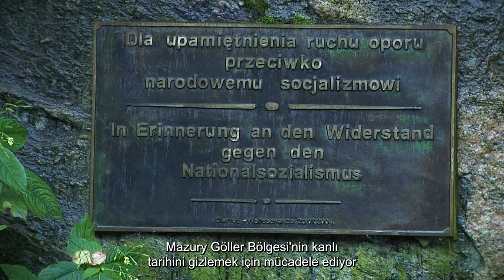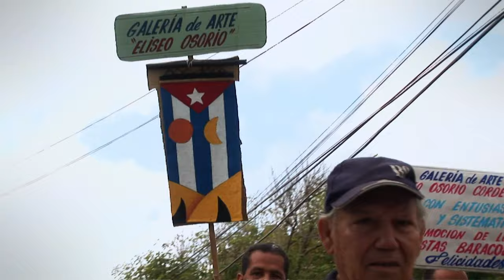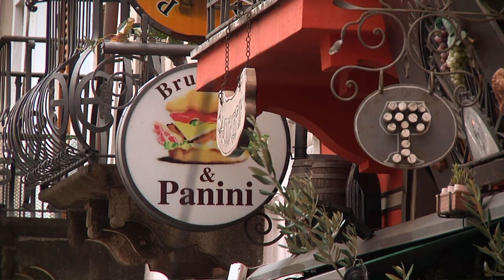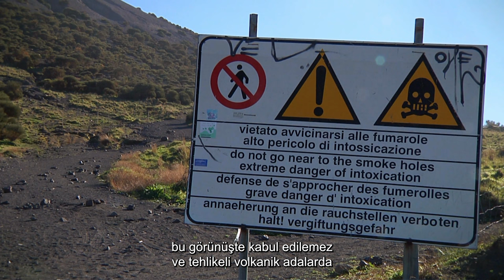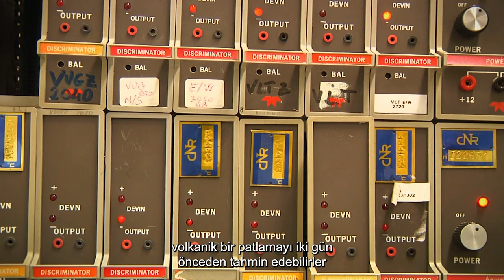LIFE UNDER WORLD'S MOST ACTIVE VOLCANO | Miracles Of Nature | 4K Nature Documentary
Lipari Islands - Stromboli - Italy - Travel Destinations - Travel And Culture - 4K Nature Documentary

We journey to Mazury Lake District, an impressive water world in north-eastern Poland. Then, we'll move to the tropical Caribbean and explore Guantanamo bay independently, separate from its link to the famous American naval base. Wrapping things up, we will return to Europe’s Mediterranean region to visit people of the Lipari Islands who continue to survive in the shade of ever smoldering volcanoes.